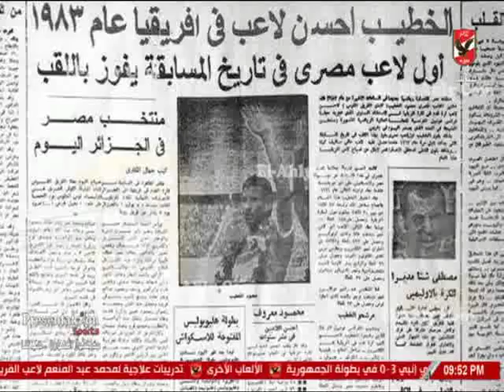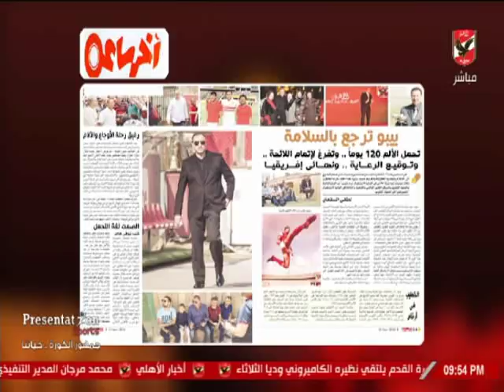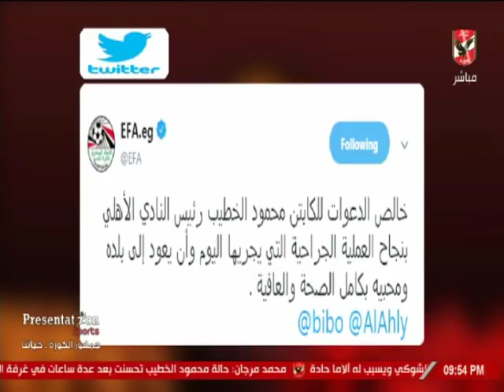ملك وكتابة يستعرض رسائل محبي الكابتن محمود الخطيب عبر السوشيال ميديا